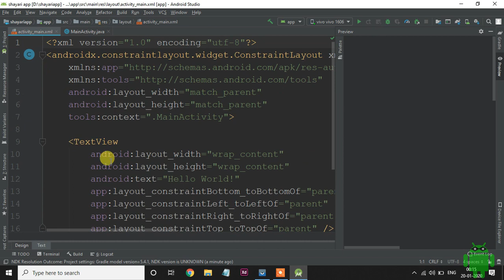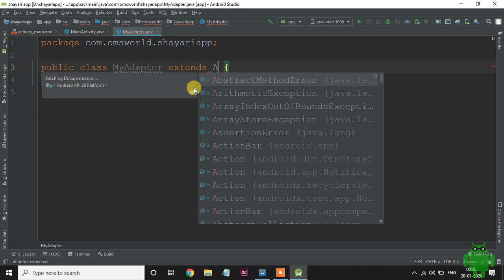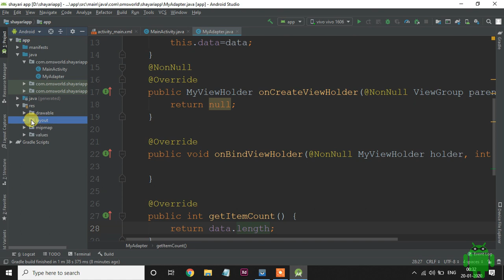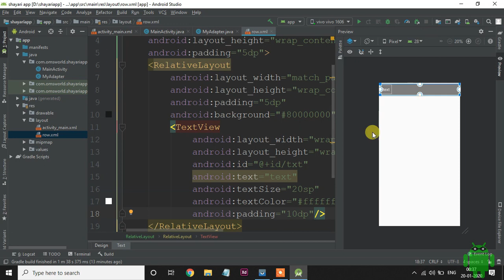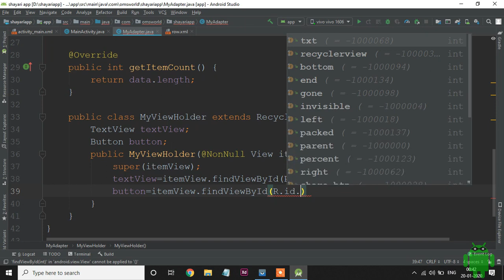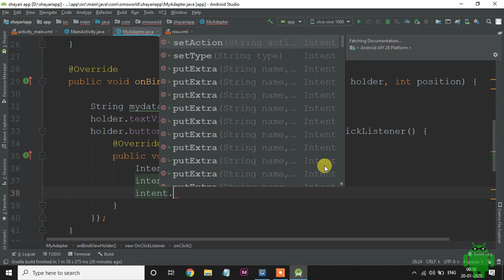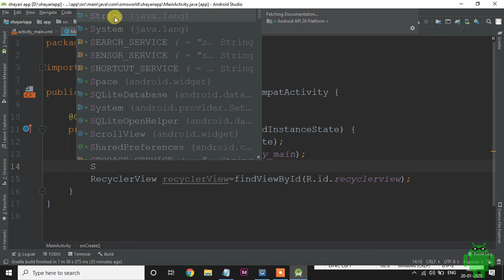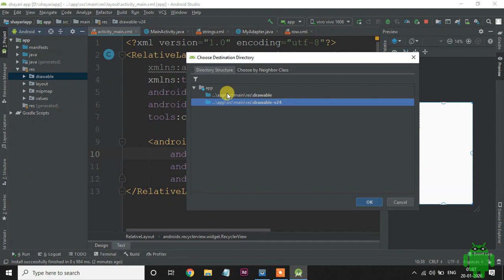How to make shayari app in android studio[Hindi]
📌 Source code Make a cool shayari app with the help of android studio. It is super super easy i will guide you step by step to create this shayari app.

📌 Source code👉

◼Table of percentages to hex values. E.g. for 50% white you'd use 80FFFFFF.
100% — FF
95% — F2
90% — E6
85% — D9
80% — CC
75% — BF
70% — B3
65% — A6
60% — 99
55% — 8C
50% — 80
45% — 73
40% — 66
35% — 59
30% — 4D
25% — 40
20% — 33
15% — 26
10% — 1A
5% — 0D
0% — 00

📌 Purchase any product from amazon going through this link🙂:
1. The laptop💻 I have
2. Mic🎤 I use to record video